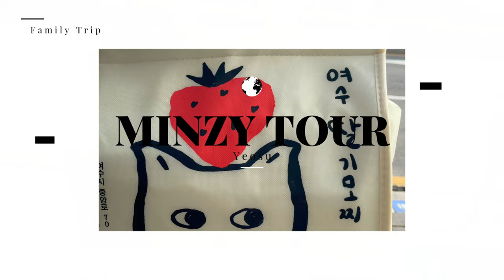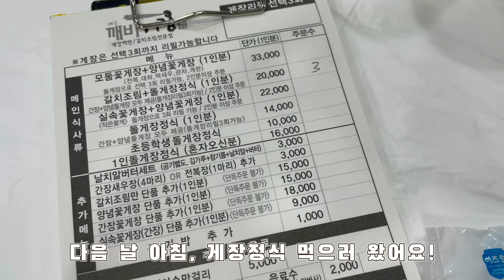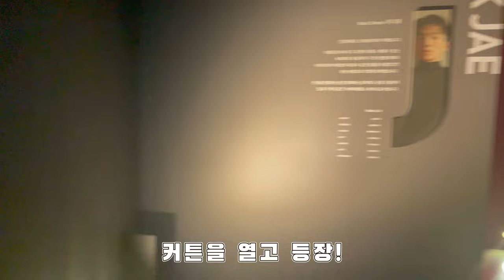MINZY TOUR - 여수 효도여행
부모님과 함께하는 효도여행! 여수편-

MINZY Tour - YEOSU